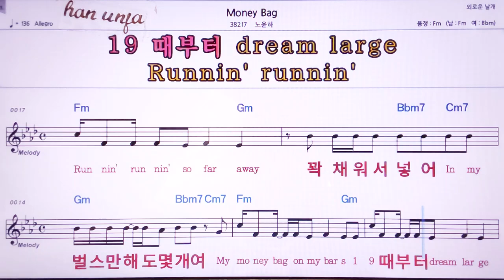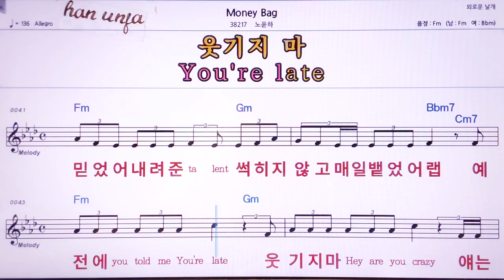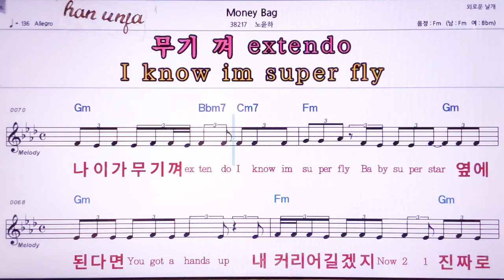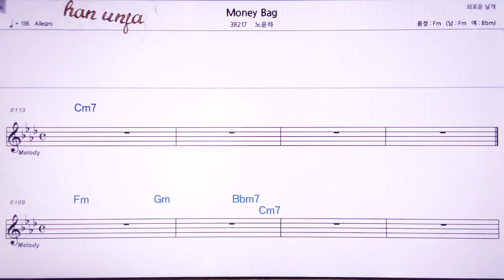💖Money bag/노윤하 👍MR,노래방, 악보, 코드,Karaoke With Sheet Music